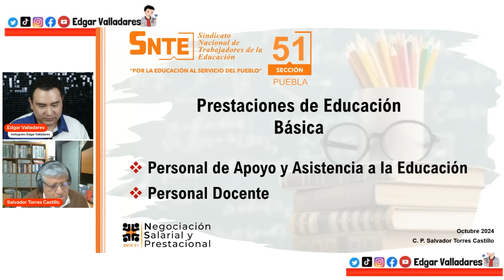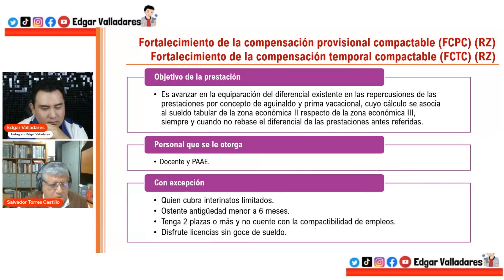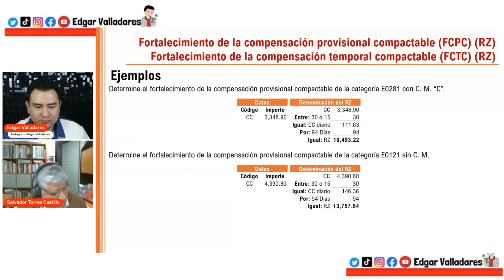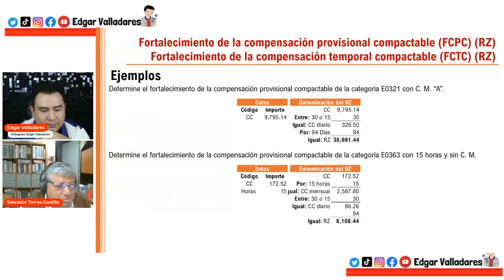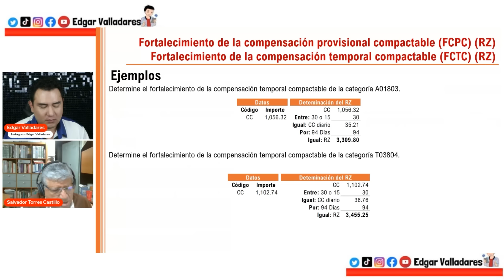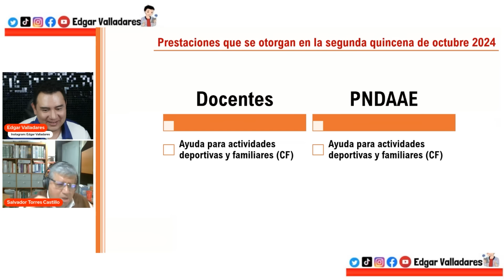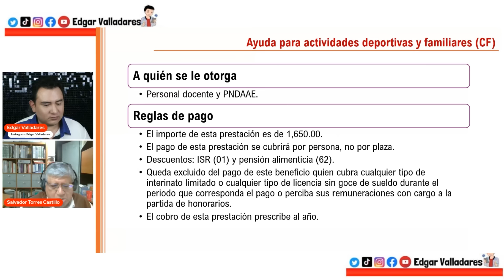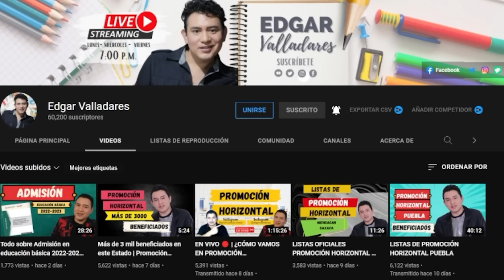¿CUÁNTO SE PAGARÁ DEL RZ Y ACTIVIDADES DEPORTIVAS EN OCTUBRE 2024? | DOCENTES, PAAE, PNDAE?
Hola maestras y maestros a lo largo de este video analizamos los montos exactos que se pagarán en octubre en específico las prestaciones ayuda para actividades deportivas y familiares, fortalecimiento a la compensación provisional compactable.